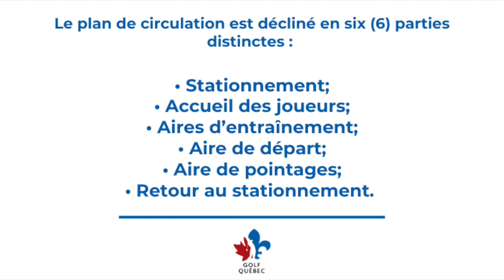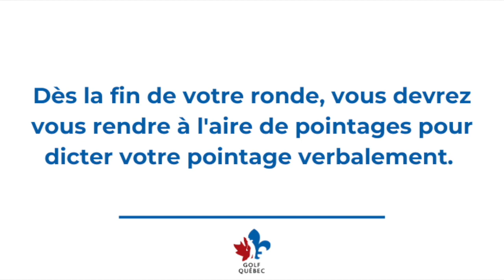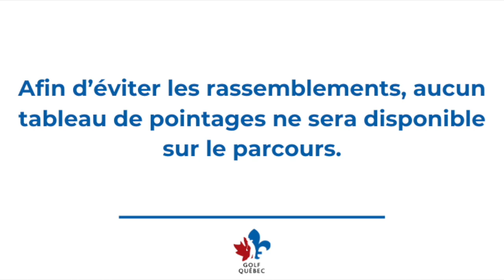Consignes de sécurité pour les tournois de 2020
Afin de respecter les normes émises par la santé publique, tous les athlètes participant aux événements de la Fédération de golf du Québec devront respecter un plan de circulation qui assurera la sécurité de tous et de toutes.

Le plan de circulation est décliné en six (6) parties distinctes :
• Stationnement;
• Accueil des joueurs;
• Aires d’entraînement;
• Aire de départ;
• Aire de pointages;
• Retour au stationnement.